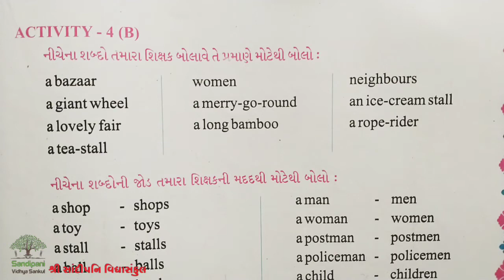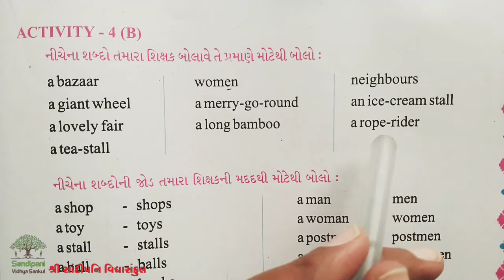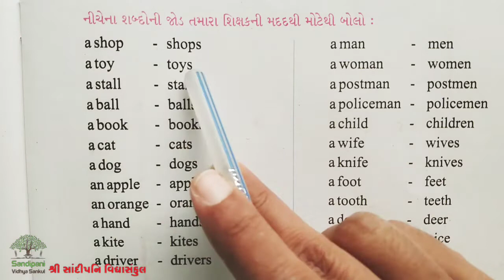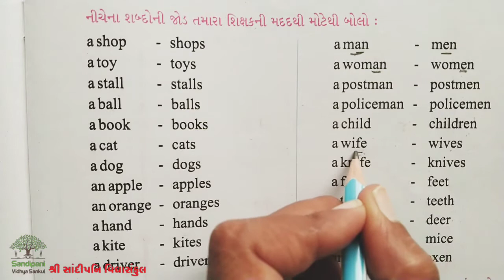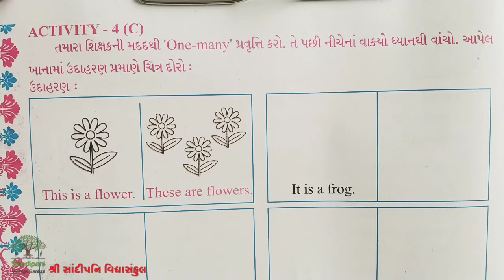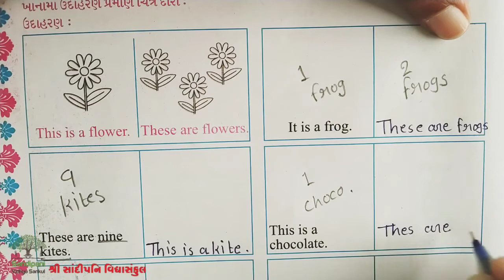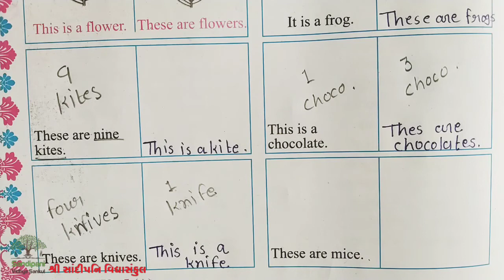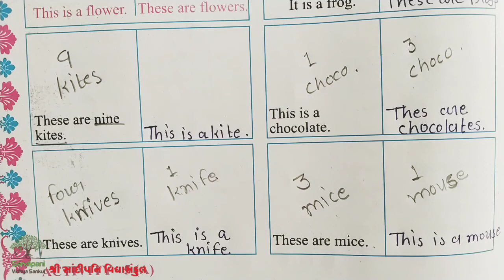std : 5 || English || unit : 2 || activity :4